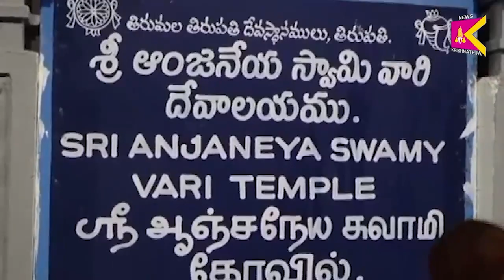ఘనంగా నగర సంకీర్తన